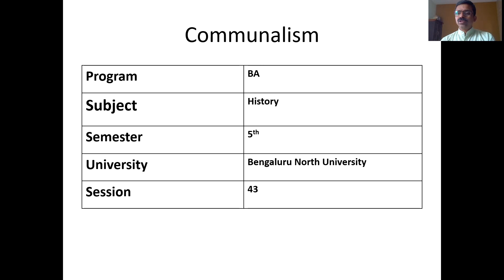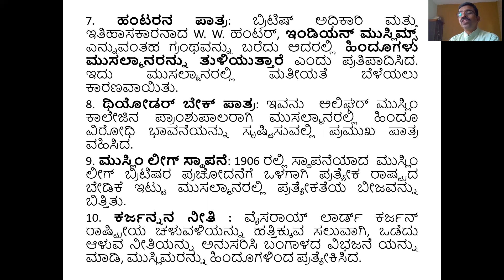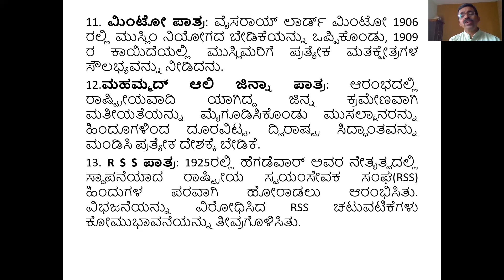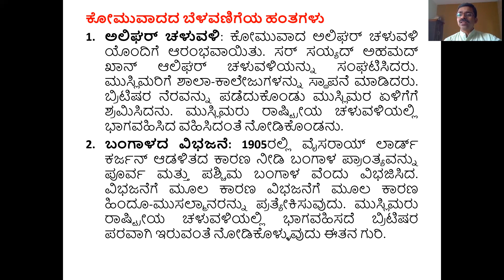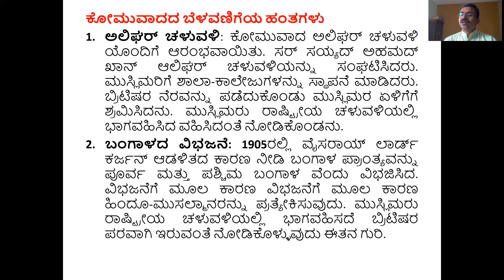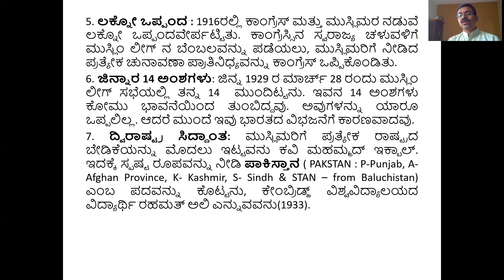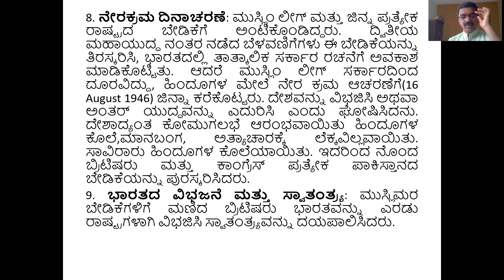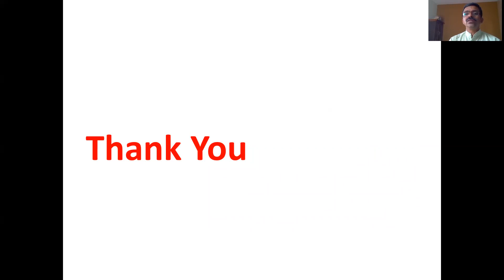Communalism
Meaning, Causes & Growth of Communalism in India